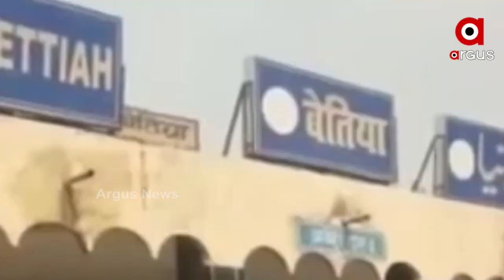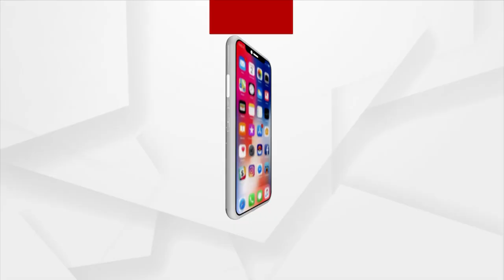ଭିକାରୀ ବେକରେ ଝୁଲୁଛି QR କୋଡ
ସ୍କାନ କରନ୍ତୁ, ଭିକ ଦିଅନ୍ତୁ
ଖୁଚୁରା ବାହାନା କଲେ, ଅପଦସ୍ତ ହୋଇପାରନ୍ତି
ବିହାରି ବାବୁଙ୍କ ବୁଦ୍ଧିକୁ ତାରିଫ କରିବାକୁ ପଡିବ । ଭିକ ମାଗୁଛନ୍ତି ସିନା, ହେଲେ ଭିକ ମାଗିବାର ତରିକା ଦେଖିଲେ ଆପଣ ତାଜ୍ଜୁବ ହେବେ । ଦେହରେ କୋର୍ଟ ଆଉ ବେକରେ ଝୁଲିଛି ସ୍ମାର୍ଟ QR କୋର୍ଡ । ଏହି କୋର୍ଡ ସ୍କାନ କରି ଲୋକେ ତାଙ୍କୁ ଭିକ ଦେଉଛନ୍ତି ।